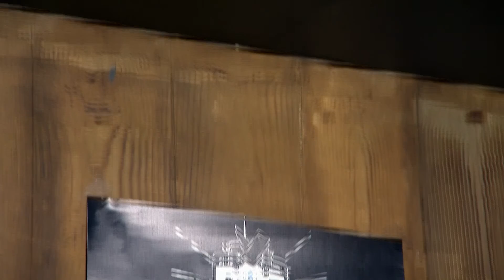Albert Heijn Foodtruck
Om de barbecueproducten van de winkelketen onder de aandacht te brengen ontwikkelde Albert Heijn samen met Young Perfect en Food Truck Company BV een stoere foodtruck. De truck reist in de zomermaanden door het hele land. Onze professionele grillmasters laten shoppers gratis kennismaken met het lekkerste vlees.